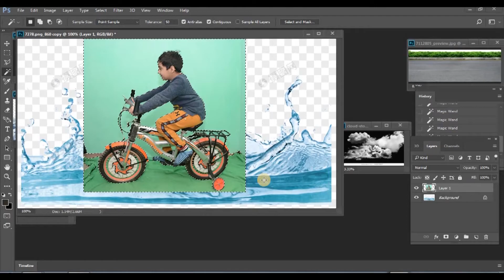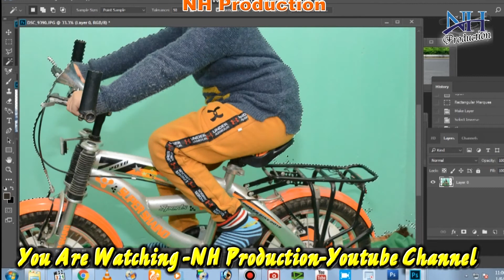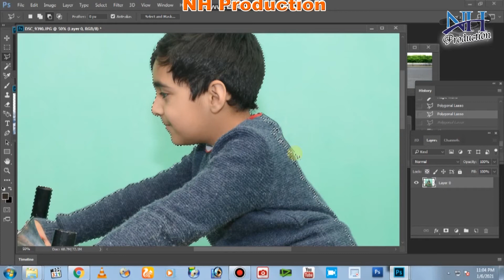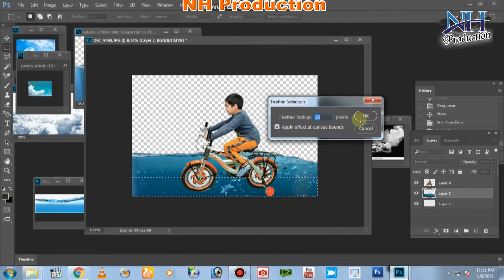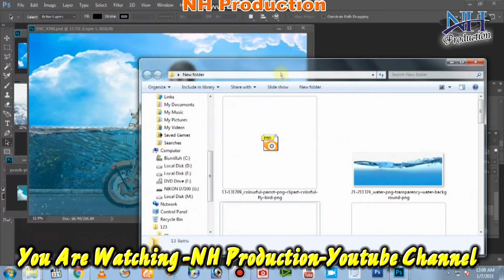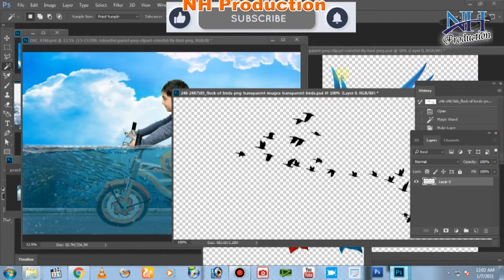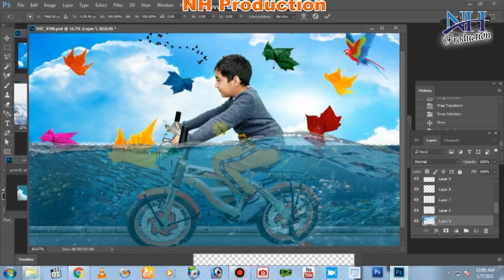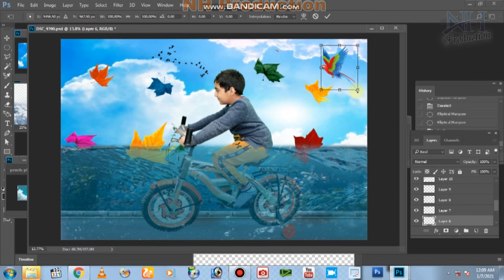Photoshop Tutorial for Beginners 2022 | Everything You NEED to KNOW!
Hi Friends

Photoshop for Beginners | FREE COURSE | Complete Adobe Photoshop Tutorial for Beginners |
is video min ap learn karyngy k kaisy ap adobe photoshop ko use kar sakty hain
or adobe photoshop ke tip and tricks use kar sakty hain kindly video achi lagy to channel
nh production and skills ko subscirbe lazmi karyn ap ka bout bout shukria

photoshop tricks,
photoshop tutorial,
photoshop tips,
tips and tricks,
photoshop,
photoshop tricks and techniques,
cool photoshop tricks,
10 photoshop tips and tricks,
photoshop tutorials,
photoshop tips and tricks for beginners,
photoshop hacks,
photoshop cc,
adobe photoshop,
photoshop tips & tricks,
photoshop tricks and tips,
tips and tricks of photoshop,
best photoshop tricks,
how to use photoshop,
photoshop techniques,